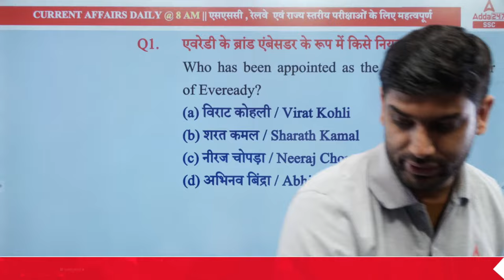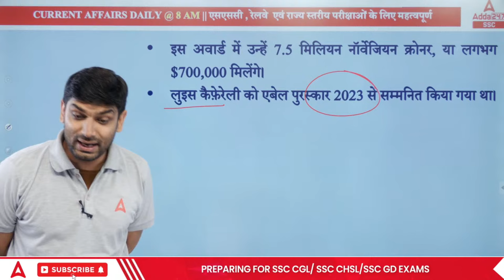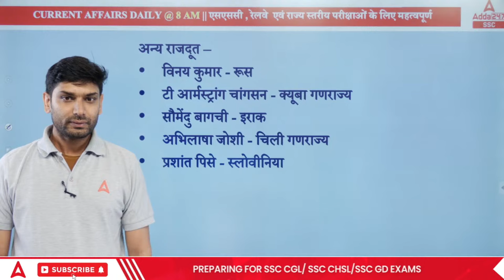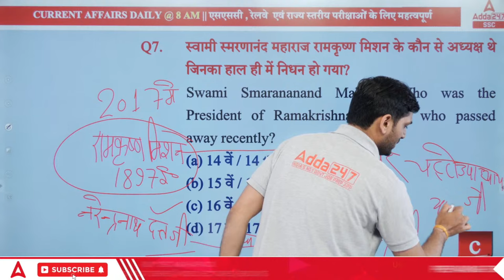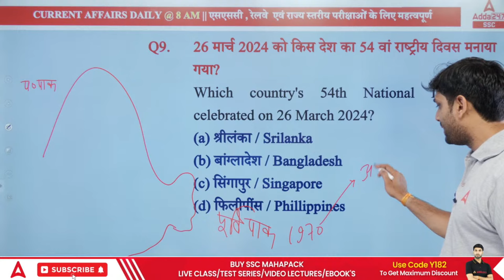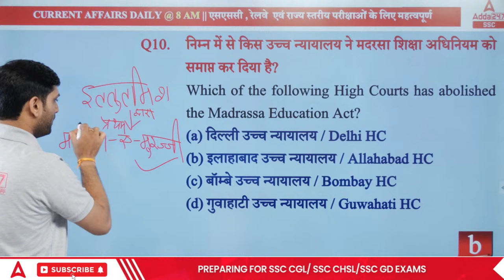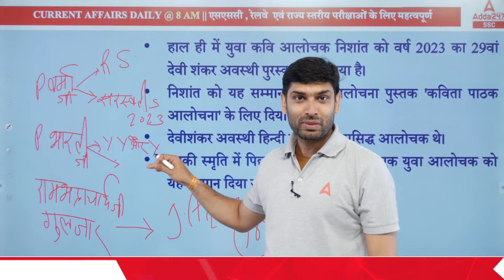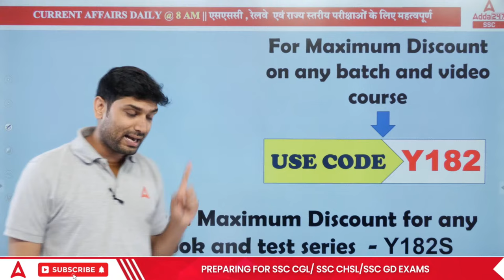28 March Current Affairs 2024 | Current Affairs Today GK Question & Answer by Ashutosh Tripathi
In this session we will discuss 28 March 2024 Current Affairs | Daily Current Affairs | Current Affairs Today | GK Question & Answer by Ashutosh Tripathi | SSC CGL Current Affairs 2024 | SSC GD Current Affairs 2024 | Current Affairs for SSC, Railway Exams | Current Affairs for all Competitive Exams

🔴 SSC Adda247 Live Classes Schedule:

👉5:00AM - SSC CHSL Reasoning Classes by Sahil Tiwari
👉6:00AM -  SSC CHSL GK GS Classes by Pawan Moral Sir
👉7:00AM -  SSC CHSL Maths Classes by Akshay  Sir

👉1:00PM - SSC Selection Post/CPO 2024
👉2:00PM - SSC Selection Post/CPO 2024
👉3:00PM - SSC Selection Post/CPO 2024
👉4:00PM - SSC Selection Post/CPO 2024

Railway Classes
👉2:00PM - RRB ALP Science Class by Navdeep Sir
👉3:00PM - RRB ALP Maths Class by Ashish Sir
👉4:00PM - RRB ALP Reasoning Class Sahil Tiwari Sir

👉4:00PM - SSC Foundation 2024 by Neeraj Sharma
👉5:00PM - SSC Foundation 2024 by Pratibha Maam